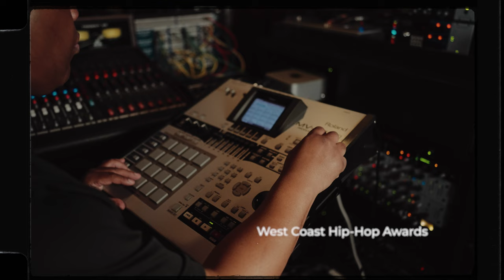E-A-SKI- SSL DRUMS - E-A-SKI.COM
E-A-SKI SPEAKS ON THE REASON HE CUSTOM MAKE HIS DRUMS.

E-A-SKI DRUMS
NEVE DRUMS
CONVERTER DRUMS
SSL DRUMS